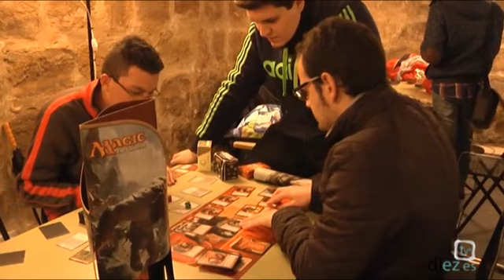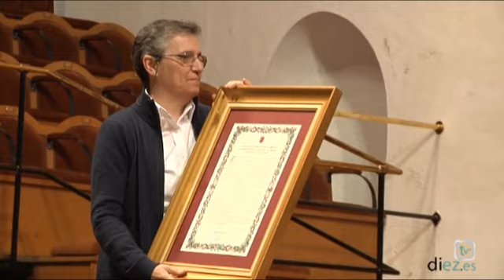ViSaDo (4x08) 03-03-14